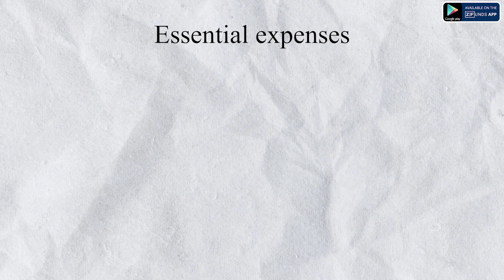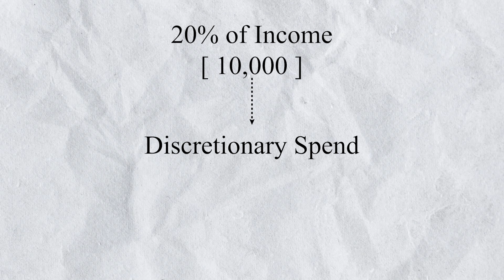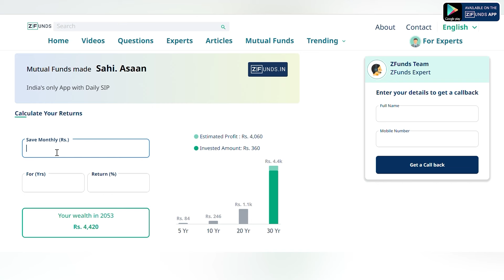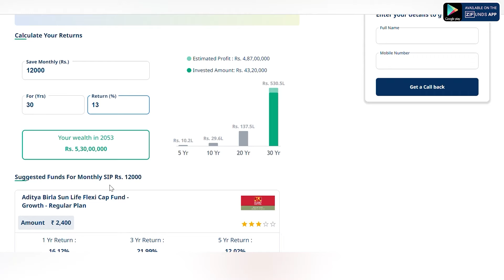How to Start Planning for Retirement | Reach 5 Cr by 60 with This Method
🚀 Planning for a Secure Retirement at Age 30! 🚀
Namaste, Zfunds family! Maneesh Taneja here, welcoming you to Zfunds - your go-to channel for smart and easy investments. In today's video, we dive into the essential topic of retirement planning and how a simple method can pave the way to 5 crores by the age of 60!

🌟 Why Retirement Planning Matters: 🌟

Discover the significance of retirement planning, how to navigate it, and whether today's actions will genuinely shape a secure tomorrow. It's crucial to start thinking about retirement early on, ensuring financial independence when the time comes.

💼 Building the Foundation: Emergency Fund: 💼

Learn about the first step in future planning – the Emergency Fund. This fund acts as a financial safety net, crucial for unforeseen circumstances like job loss or unexpected expenses. Keep at least 6 months' worth of expenses in your Emergency Fund.

🌡️🛡️ Protecting Your Future: Insurance Essentials: 🌡️🛡️

Explore the importance of life and health insurance. Ensure the financial well-being of your family by securing these essentials, especially in a time where medical expenses can be overwhelming.

👨‍👩‍👧‍👦 Family Planning and Education Expenses: 👨‍👩‍👧‍👦

Understand the impact of family planning on your overall financial picture. With children come additional expenses, particularly education costs. Prepare for these future financial needs to ensure a comprehensive family plan.

📈 Rule 50-20-30 for Financial Success: 📉

Dive into the rule that can guide your financial decisions: 50% for essentials, 20% for discretionary spending, and a crucial 30% for savings. See how this rule, coupled with wise investment choices like Mutual Funds, can lead to financial success.

💰 Calculating Your Retirement Corpus: 💰

Use a simple calculator to determine your retirement corpus. Aim for a corpus 15 times your current annual expenses to maintain your lifestyle post-retirement. Experts suggest aiming for a 5 crore corpus by the age of 60.

📊 Executing Your Plan: Start Today with Mutual Funds! 📊

Learn a practical strategy: invest 30% of your salary in a Mutual Fund SIP. With an assumed average return of 13%, witness your retirement corpus grow significantly over the years.